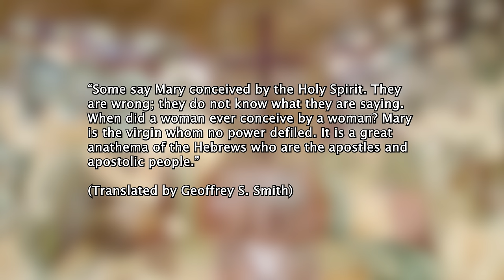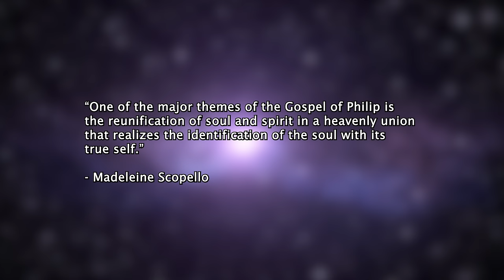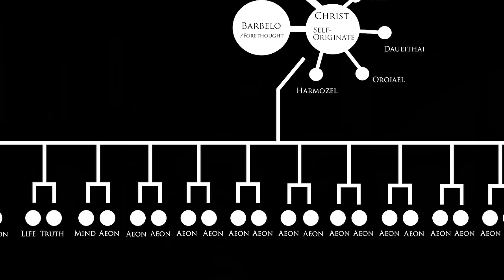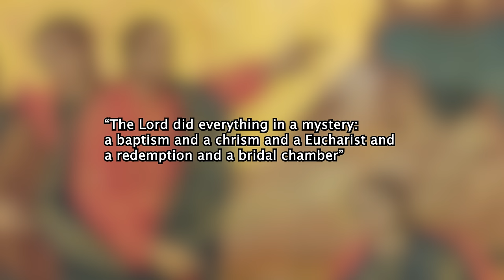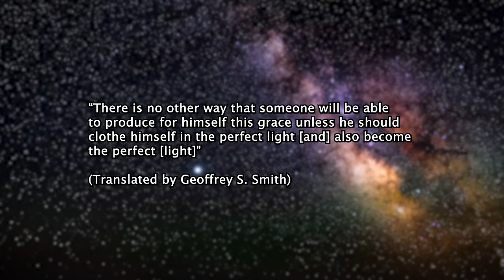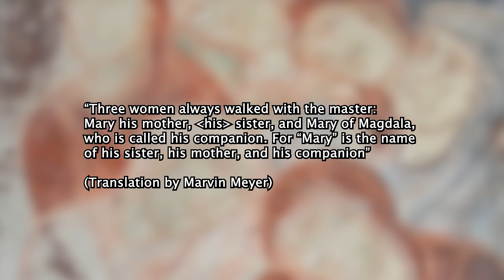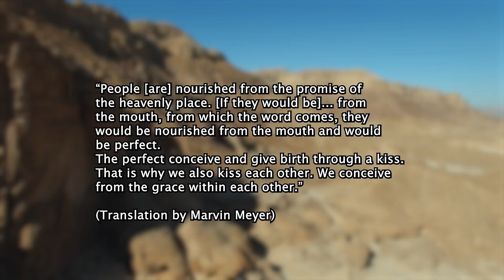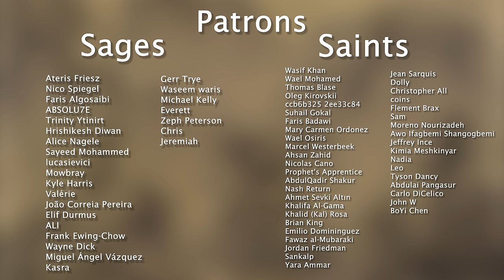What is The Gospel of Philip?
In this episode, we explore the fascinating spiritual and philosophical teachings of the non-canonical Gospel of Philip. Often termed a "gnostic" text, this incredible ancient document contains some truly interesting ideas, and a very controversial and famous account of Jesus and Mary Magdalene.

Sources/Recomended Reading:

Brakke, David (2012). "Gnostics: Myth, Ritual, and Diversity in Early Christianity". Harvard University Press.

King, Karen (2003). "What is Gnosticism?". Harvard University Press.

Meyer, Marvin (ed.) (2009). "The Nag Hammadi Scriptures: The Revised and Updated Translation of Sacred Gnostic Texts". HarperOne; International, Reprint, Revised, Updated edition.

Smith, Geoffrey S. (2020). "Valentinian Christianity – Texts and Translations".  University of California Press.

Van den Broek, Roelof (2013). "Gnostic Religion in Antiquity". Cambridge University Press.